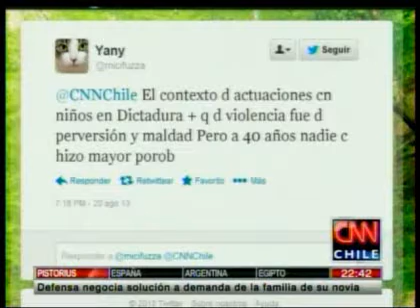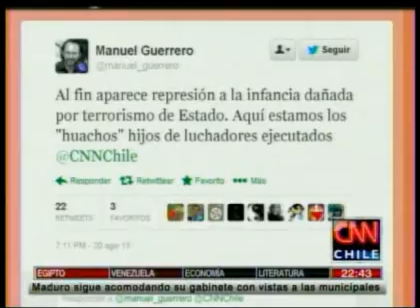Eduardo Contreras sobre Cheyre: "Fue un error exponerlo en un puesto público"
Juan Emilio Cheyre es acusado de ser cómplice del asesinato de los padres de Lejderman.